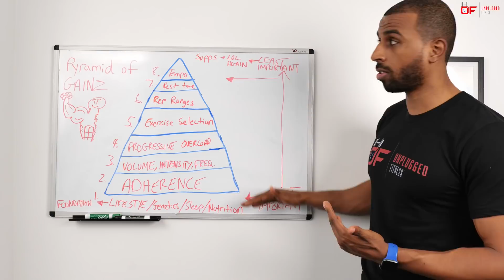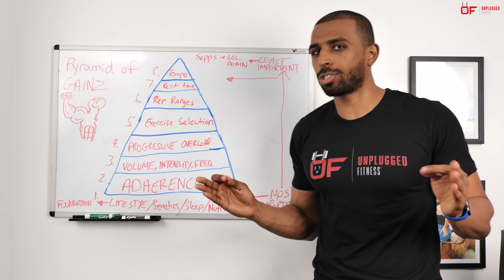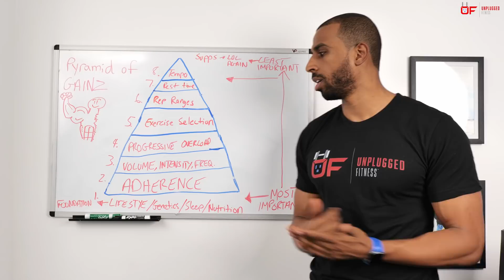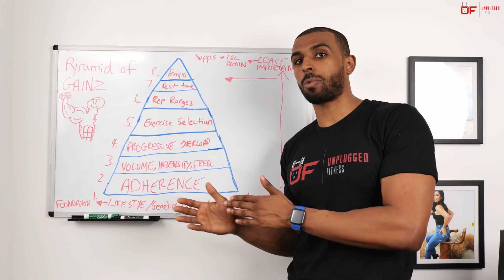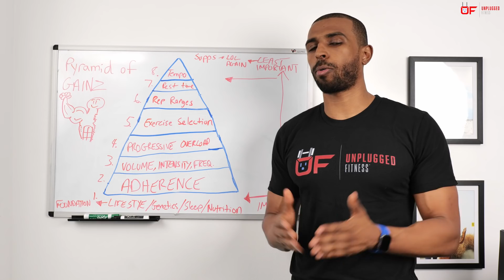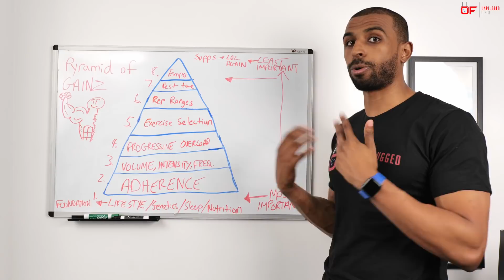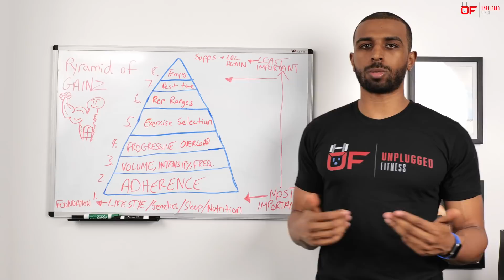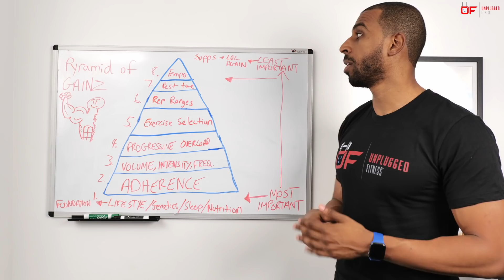8 Rules of Hypertrophy. HOW building muscle REALLY works! The SCIENCE based application.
The TRUTH about HOW building muscle REALLY works...Studies below.

Scientific References used:

Dr. Brad Schoenfeld’s Book:
Schoenfeld, B. (2016). Science and development of muscle hypertrophy. Champaign, IL: Human Kinetics.

Pareja-Blanco F, Rodríguez-Rosell D, Aagaard P, Sánchez-Medina L, Ribas-Serna J, Mora-Custodio R, Otero-Esquina C, Yáñez-García JM, González-Badillo JJ. Time Course of Recovery From Resistance Exercise With Different Set Configurations. Journal of strength and conditioning research. 2018 Jul.

Morán-Navarro R, Pérez CE, Mora-Rodríguez R, de la Cruz-Sánchez E, González-Badillo JJ, Sánchez-Medina L, Pallarés JG. Time course of recovery following resistance training leading or not to failure. European journal of applied physiology. 2017 Dec 1;117(12):2387-99.

Watkins CM, Barillas SR, Wong MA, Archer DC, Dobbs IJ, Lockie RG, Coburn JW, Tran TT, Brown LE. Determination of Vertical Jump as a Measure of Neuromuscular Readiness and Fatigue. The Journal of Strength & Conditioning Research. 2017 Dec 1;31(12):3305-10.

Davies T, Orr R, Halaki M, Hackett D. Effect of training leading to repetition failure on muscular strength: a systematic review and meta-analysis. Sports medicine. 2016 Apr 1;46(4):487-502.

5. Helms ER, Byrnes RK, Cooke DM, Haischer MH, Carzoli JP, Johnson TK, Cross MR, Cronin JB, Storey AG, Zourdos MC. RPE vs. Percentage 1RM Loading in Periodized Programs Matched for Sets and Repetitions. Frontiers in physiology. 2018 Mar 21;9:247.